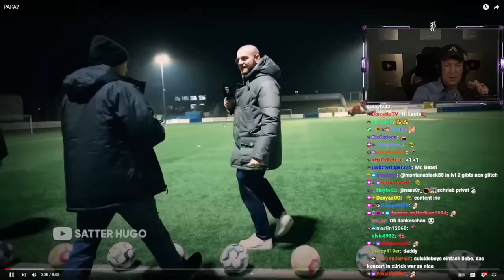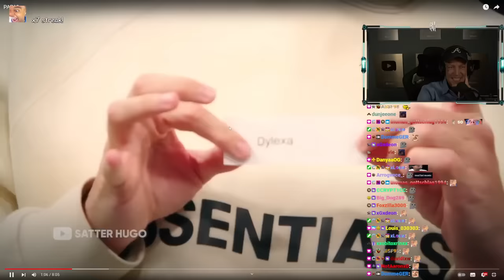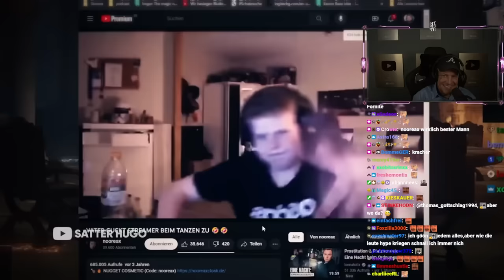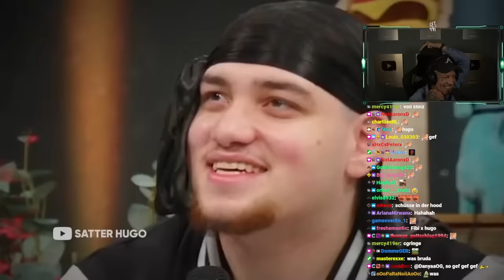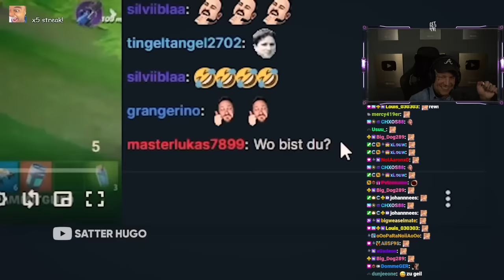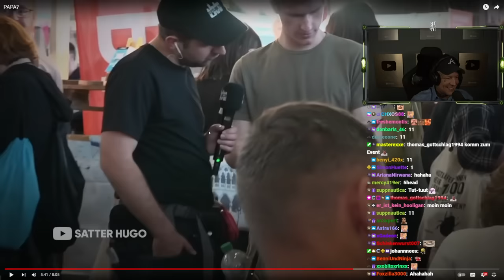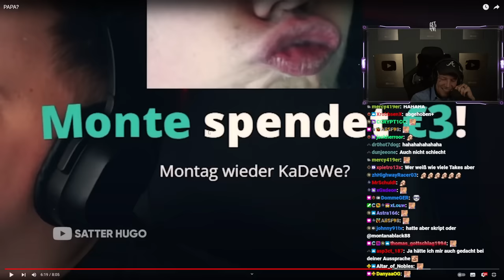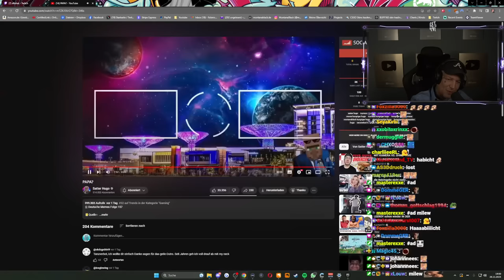Monte reagiert auf "PAPA?".. 🤣 Satter Hugo Reaktion | MontanaBlack Reaktion